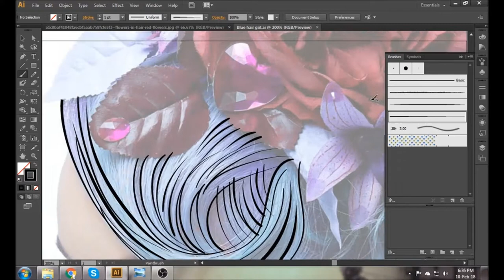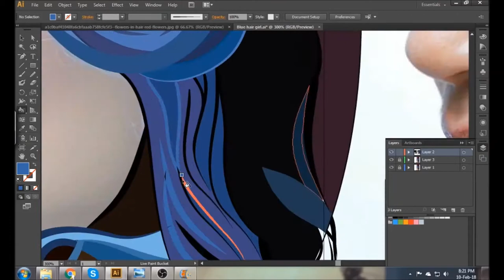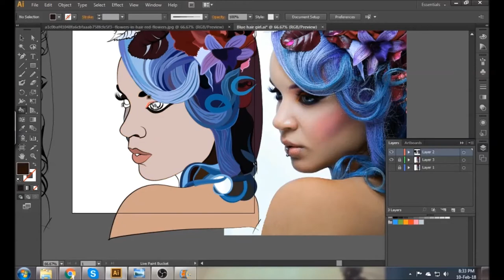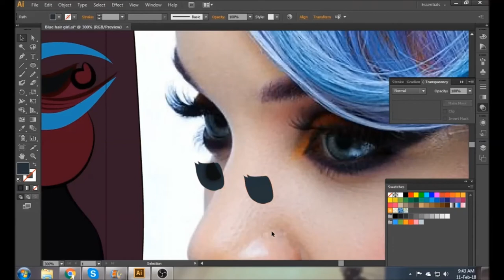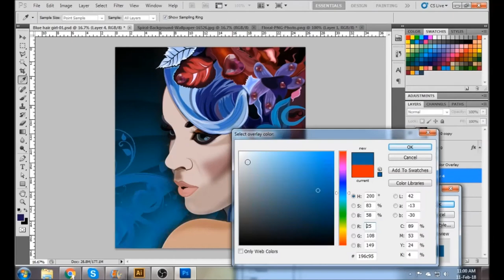Blue Hair girl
Illustrator and Photoshop with Wacom CTL-471.This is my practice work on you tube.Hope you like it.Plz share ur feedback!